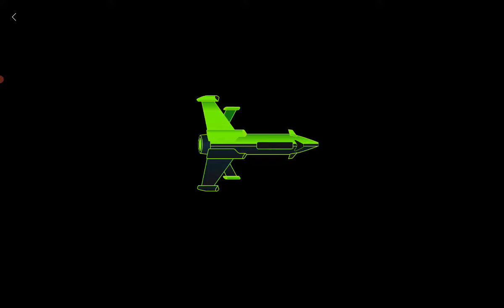playing the hunter call of the wild and got a (mosse/cow)